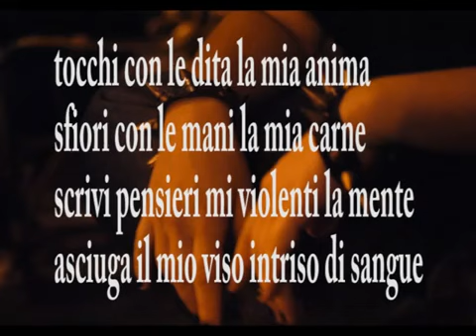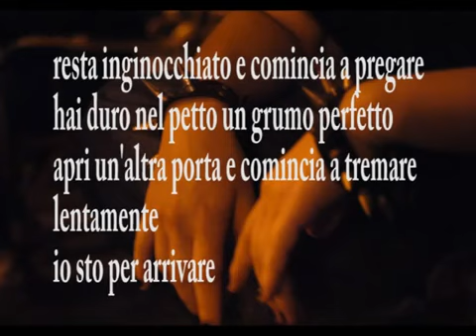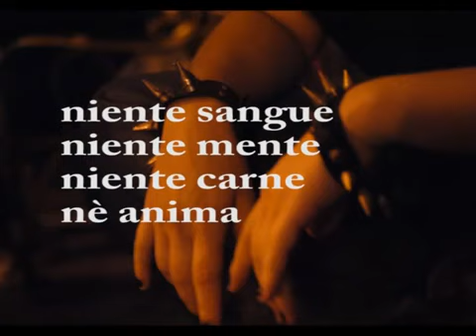Daniele - Sangue e anima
Testo Barbara Rotondi
Musica Daniele Magliuolo
Basso, chitarre, batteria, tastiere e voce Daniele Magliuolo
Brano composto e registrato con Cubase nel 2010